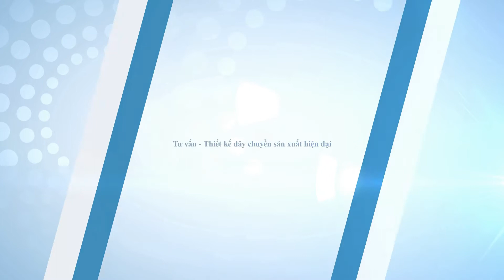Máy gia công khoan router 6 mặt I Máy khoan cnc 6 mặt SM-612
Máy gia công khoan cnc 6 mặt với hệ thống cụm khoan 6 mặt sản phẩm, ngoài ra còn có hệ thống trục Router phay chi tiết trên mặt ván. Máy khoan cnc 6 mặt giúp giải quyết các công đoạn về khoan ván cực nhau sau khi ra ván từ máy cưa panel saw.